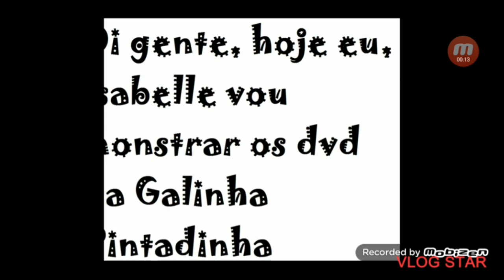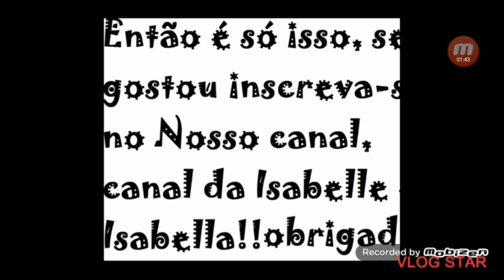CD Galinha 1 2 3 4 Chipmunk